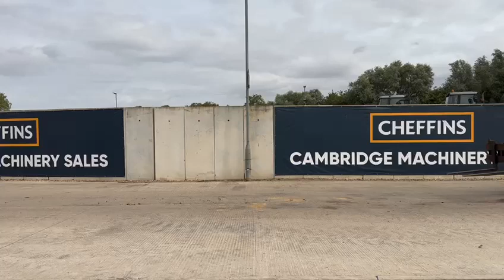Cheffins Lot 2060